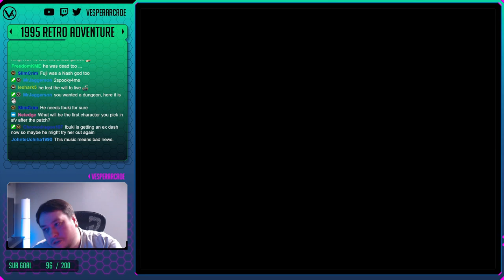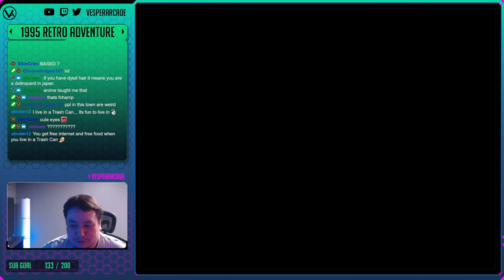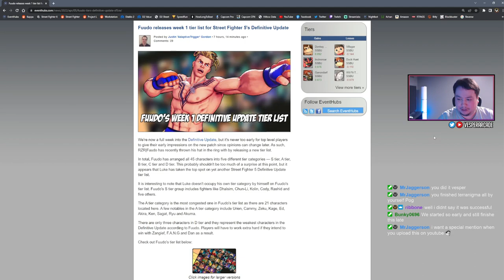Terranigma! The Final Adventure of The Quintet Trilogy (Part 3 of 3)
It took a long time to reach this point but here we are with Terranigma. We already played Soul Blazer and Illusions of Gaia which both featured a world changing system. This game feels like the true vision of that where we start from scratch rebuilding the entire planet. There are a ton of historical references as well and even political choices you must make. I feel like the combat takes a backseat in this compared to the previous titles but for a SNES RPG it's really ambitious. This is part 3 of 3 of our longplay.

Terranigma | 1995 | SNES

Support VesperArcade!